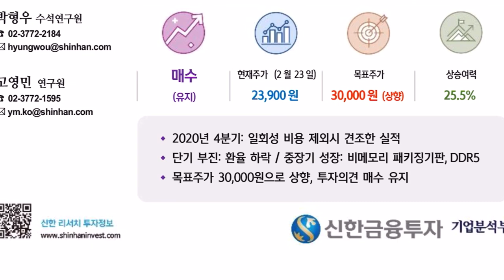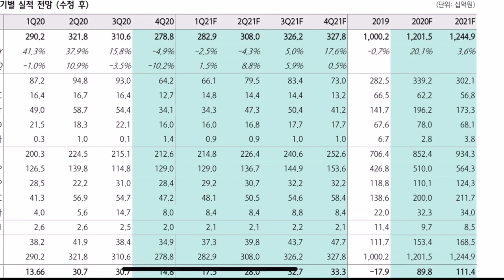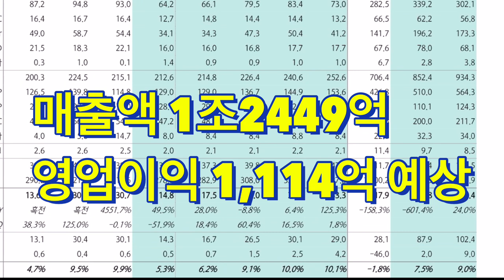삼성전자 SK하이닉스 대신 심텍!!!